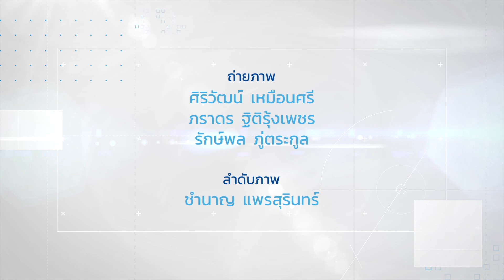รายการ D มีดี Ep.16 - กรรณิการ์ วงเพ็ญ ตอน “รู้ทันสื่อโฆษณาทางโทรทัศน์” (ออกอากาศ 30 พ.ค. 64)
รับชมย้อนหลัง รายการ D มีดี Ep.16 (ออกอากาศ 30 พ.ค. 64) ในวันที่เราแทบแยกไม่ออกว่า สิ่งไหนคือรายการโทรทัศน์ สิ่งไหนคือโฆษณาแทรกที่อยู่ในรายการโทรทัศน์ ทำอย่างไรไม่ให้ตกเป็นเหยื่อโฆษณาทางโทรทัศน์ กับคุณกรรณิการ์ วงเพ็ญ บล็อกเกอร์คนตาบอด เจ้าของคอลัมน์ “ท่องเที่ยวไม้เท้าขาว” และ เจ้าหน้าที่สื่อสารองค์กร รวมถึงเป็น Marketing ให้แบรนด์สินค้าของคนพิการ และร่วมทำภารกิจ    “รู้เท่าทันสื่อโฆษณาทางโทรทัศน์” เพื่อรู้เท่าทันเจตนาของผู้ผลิตโฆษณา รู้เท่าทันความต้องการของตัวเรา เข้าใจ แยกแยะประเภทของสื่อโฆษณาทางโทรทัศน์และเนื้อหา เพื่อไม่ตกเป็นเหยื่อโฆษณาและไม่เสพสื่อโฆษณาโดยไม่รู้ตัว กับตอน “รู้ทันสื่อโฆษณาทางโทรทัศน์”
📌รายการ "D มีดี" รายการโทรทัศน์ที่ทุกคนรับชมร่วมกันได้ นำเสนอด้วย ภาษามือเต็มจอ พร้อมด้วยเสียงบรรยายภาพและคำบรรยายแทนเสียง
พบกับ พี่ต้น น้องน้ำหวาน น้องธาม ทีมพิธีกรคนหูหนวก และน้องปาล์ม พิธีกรหูดี พร้อมล่ามนุช ร่วมกันนำเสนอเรื่อง รู้เท่าทันสื่อ ผ่านเรื่องราวของคนพิการหลากหลายประเภท
ออกอากาศทาง ททบ.5 HD1 (กดช่องหมายเลข 1) ทุกวันเสาร์และวันอาทิตย์ เวลา 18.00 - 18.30 น.
ผลิตรายการโดยมหาวิทยาลัยธุรกิจบัณฑิตย์ โดยรับทุนจากกองทุนวิจัยและพัฒนากิจการ กระจายเสียง กิจการโทรทัศน์ และกิจการโทรคมนาคม เพื่อประโยชน์สาธารณะ (กทปส.)